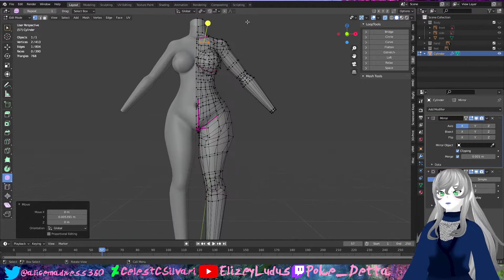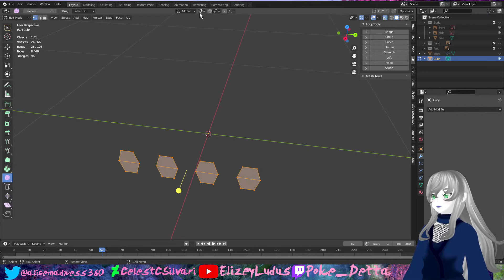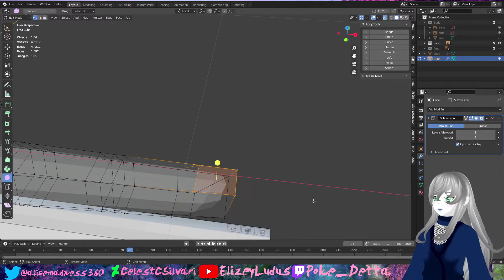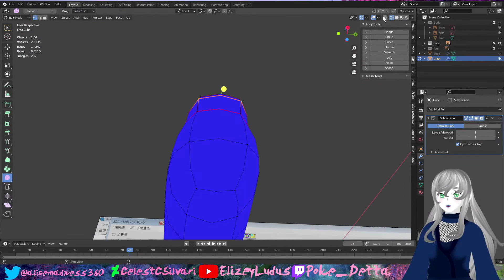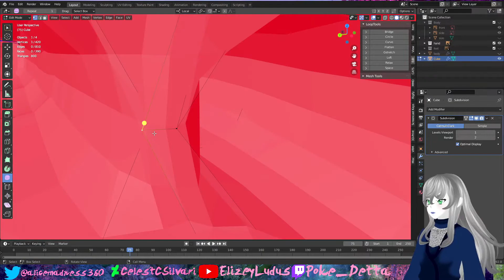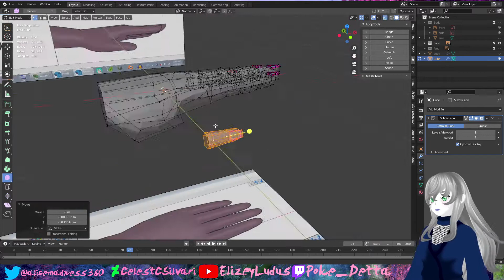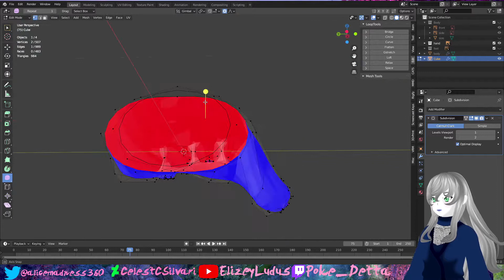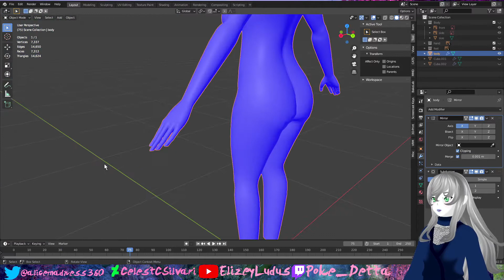Blender Model Making Female Base Part 2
im actually kina proud of these hands
Song: The Way I Feel (feat. Alius) - Dustin Miles

Song: Compass Rose (feat. Kedo Rebelle) - John Kenza

Song: Survive (feat. Ivan Jamile) - John Kenza

Song: The World Is Yours (feat. Reece Lemonius) - Kevin Faltin & AndyM

Song: Epidemic (feat. Kedo Rebelle) - Klave